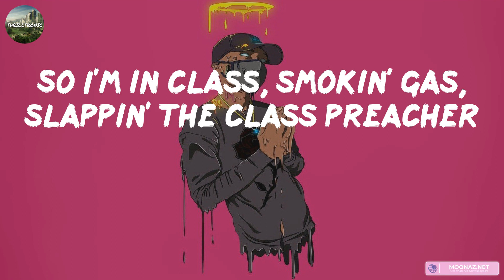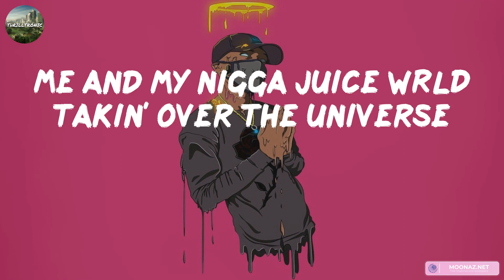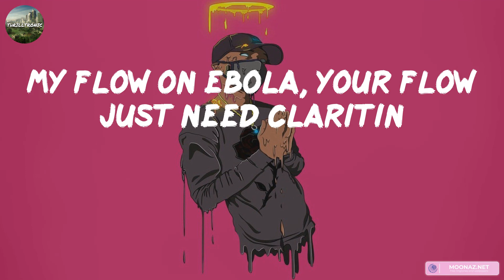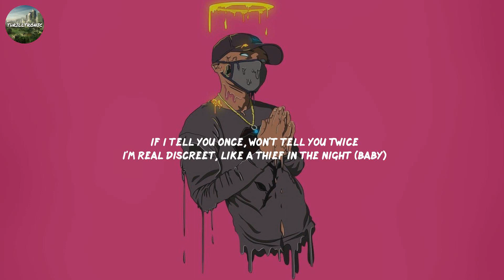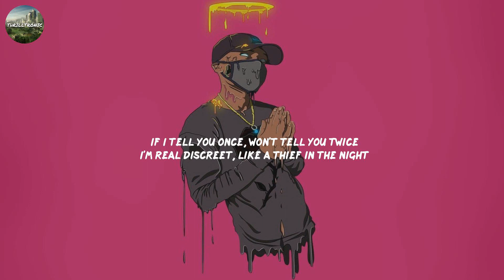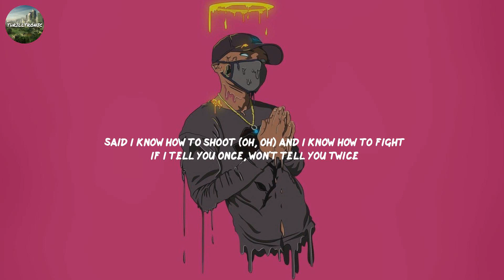Doomsday - Lyrical Lemonade [Lyrics] | Pop Smoke, King Von, NoCap, Rod Wave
Lyrics:
Uh-huh, yeah-yeah
Juice is eating a, uh, ice cream
With, uh, lots of caramel
I just had a, a ice cream sandwich, M&Ms
On the Eminem beat, ironically
Yeah-yeah, three years
Uh, uh, okay
I'm the type to come in the game and just launch pain
With a bronze frame and a tattoo of my mom's name
This industry has nothing to offer beyond fame
Time to take these niggas to school, LeBron James
Lesson one, I'm a bad teacher who gave the class seizures
Smash divas, stash reefer in the lab freezer
I found the reefer Cordae stashed in the back of the lab
So I'm in class, smokin' gas, slappin' the class preacher
Bring the house down on you hoes, Queen Latifah
I'm too fast, gettin' this cash
Get in the way, get your brain bashed
Chopper gon' smash, hittin' your face
I'ma tie up, just like a shoe, my flow laced
Y'all niggas so fake, wash your face in my showcase
Fresher than Colgate, make hoes wait, I hold weight
Bottle of rose in the Rolls, drivin' with road rage
For ten days, off Xans, just tryna get paid
And since the sixth grade, I been great, no sensei
My rent paid for ten days 'cause my pen's great
I smoke ten J's with two hoes that go both ways
Funny how two plus two equals foreplay
Speakin' of foreplay, had this shit in the hallway with
A nun on a Sunday, I guess I'm just too blessed (whoa, ayy)
Me and my nigga Juice WRLD takin' over the universe
You knew it first, got my mom Chanel with the newest purse
Birkin bag, never hurt to ask, "What type of purse is that?"
Something that's very fuckin' expensive, I deserve to brag
I murder tracks
This isn't mumble, it's murder rap
Type of shit your grandma understand with her old ass
Spend a half a million and go back and make some more cash
The hair trigger Brazilian, you would get your whole hood waxed
See, what you know about my life and my troubled past?
Took the shuttle pass
Hit the mall, I got double cash
Copped the duffle bag
Ten bands on my fuckin' ass, that's a subtle brag
Hi Level, we be makin' moves, hit the huddle fast
Break the huddle, get a sack, that's a fumble on the play
Not in my house, he look like Mutombo in the face
Leave him spinnin' like a funnel cloud with lightning and some thunder
Like the Wizard of O-Z, the way we carry him away (uh)
Carry him, then bury him, barbarian
Beef with anybody, even if you vegetarian
My flow on ebola, your flow just need Claritin
Runnin' laps 'round these chaps, it's embarrassin'